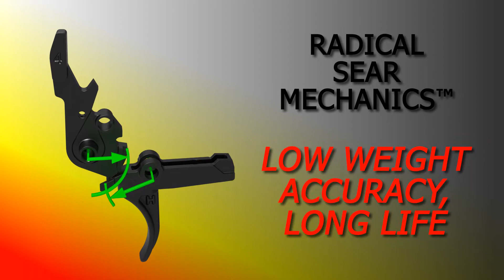HIPERTOUCH's Features and Benefits, Part 2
Even more features and benefits of HIPERFIRE®'s exclusive, trigger, toggle, spring system.